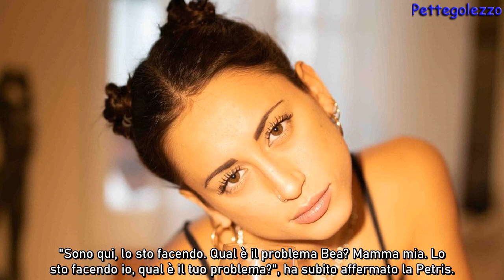Grande Fratello, Letizia (delusa) contro Beatrice Ti attacca quando sei più debole